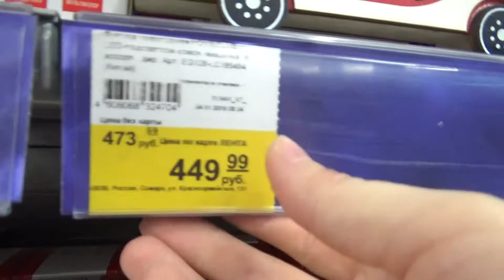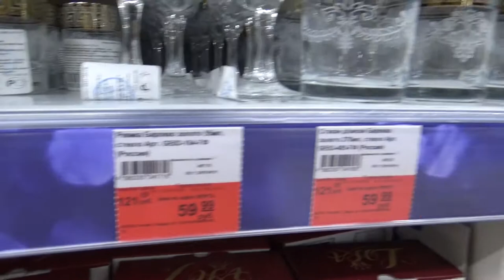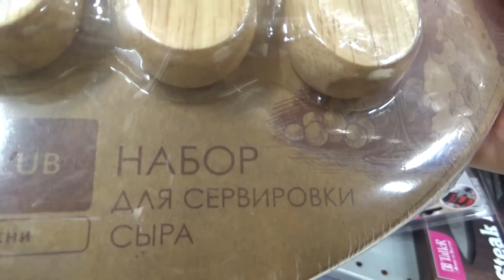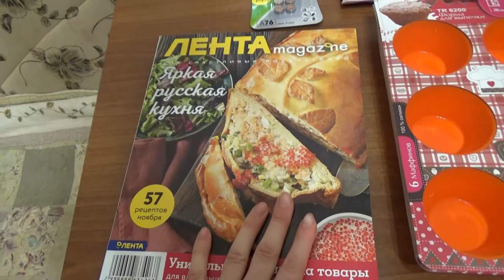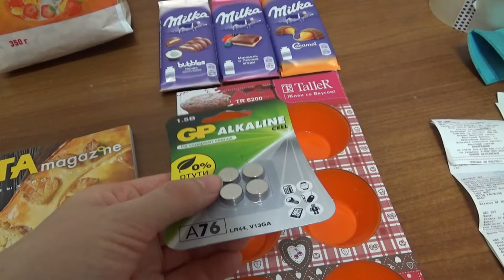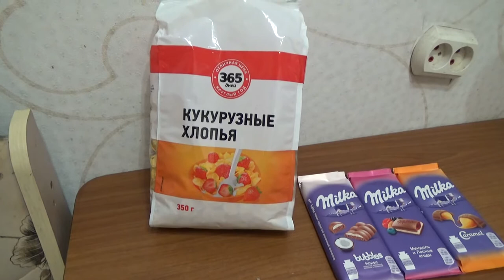Art Manij VLOG Поход в ТЦ Гудок + обзор покупок + болтушка